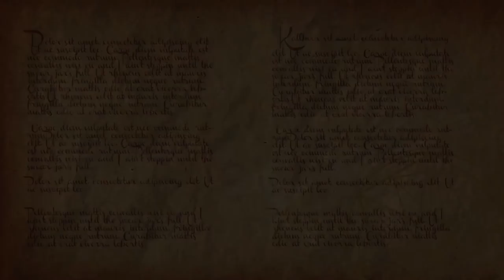Shadows of Drakkenheim 23: The Lighthouse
MONSTERS OF DRAKKENHEIM is 300+ pages of eldritch horror inspired monsters for 5e by the Dungeon Dudes! Coming to Kickstarter March 26th, 2024 Wilhelm, Rudi and Wrath venture into the mysterious Elven lighthouse overlooking the Haze-covered waters of Ash Bay.

DUNGEONS OF DRAKKENHEIM is coming to Kickstarter in 2021! We’re partnering with Ghostfire Games to publish the complete adventure for Fifth Edition.
to get the latest updates!